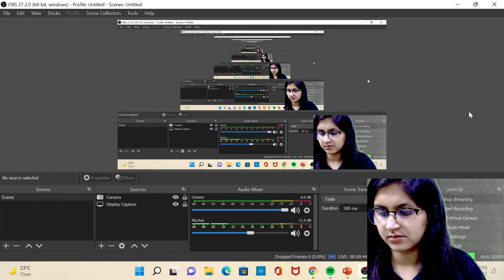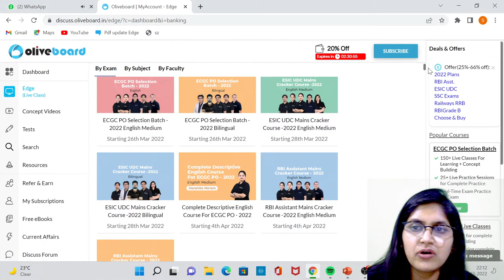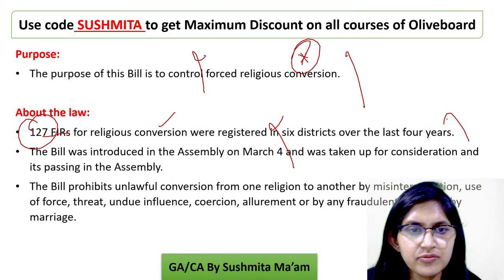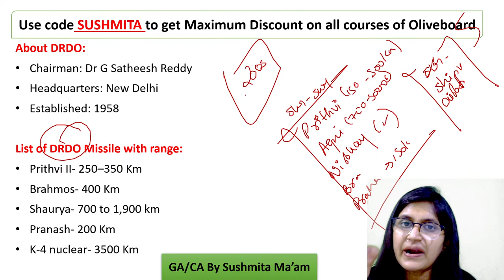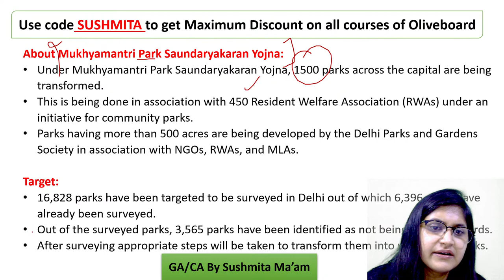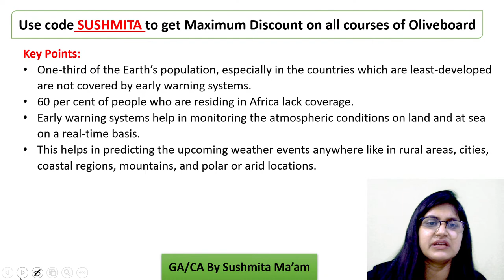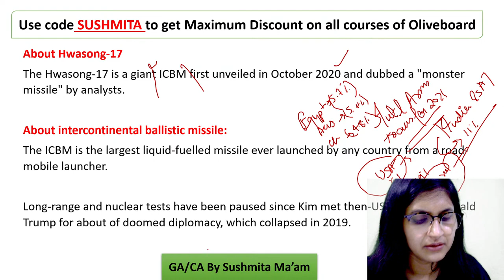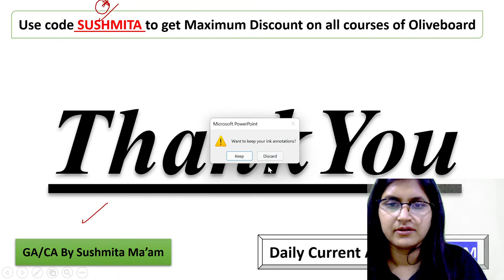Current Affairs Today | 25 March Current Affairs 2022 | Daily Current Affairs 2022 | Sushmita Ma'am